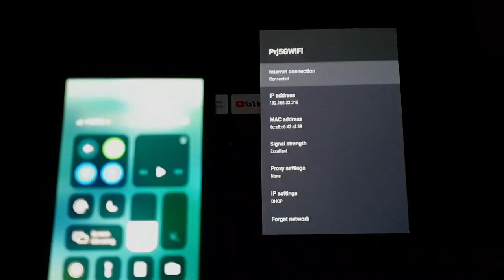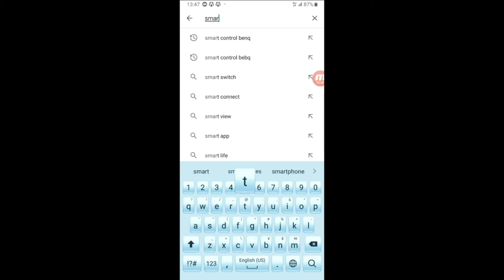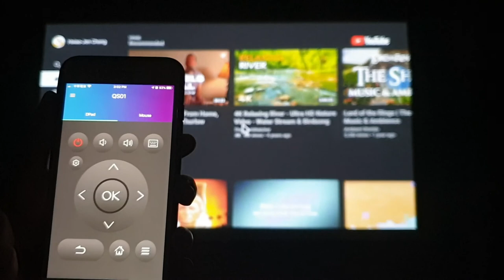[BenQ FAQ] Projector_How to use BenQ Smart control app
How to use BenQ Smart control app